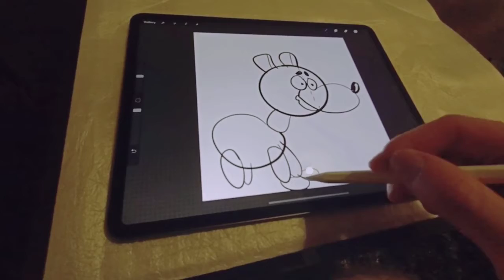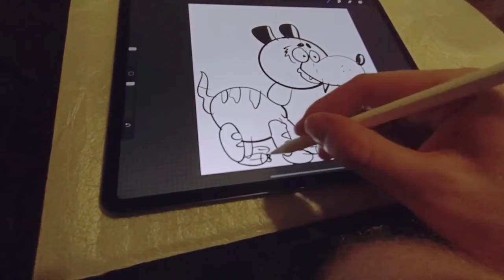Démo tutoriel comment dessiner un chien cartoon sur ipadpro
Dans cette vidéo, je vous montre comment l'on peut dessiner plus facilement un chien de style cartoon à base de formes simples.Jy viens ensuite ajouter les éléments principaux qui constitue lec personnage.